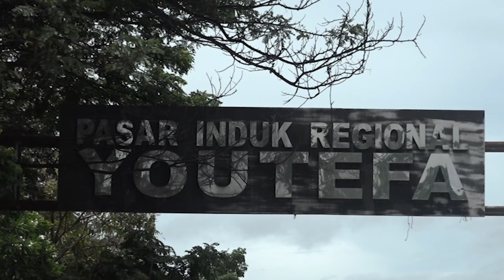HARGA SEMBAKO DI PASAR YOUTEFA STABIL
PROGRAM JAYA TV DAPAT DISAKSIKAN MELALUI SIARAN DIGITAL PADA SATELIT MERAH PUTIH DENGAN FREQUENSI 11861 DAN SIMBOL RATE 45000  POLARISASI VERTIKAL